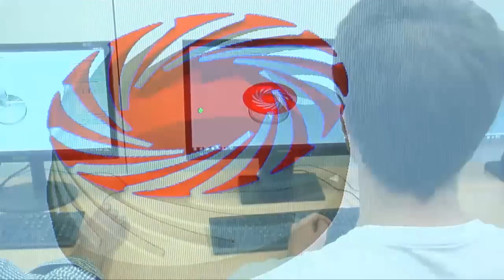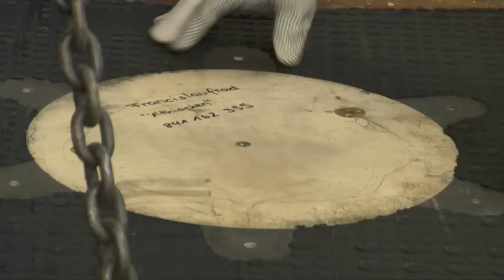Sand casting: Digital production of complex sand moulds by voxeljet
Discover how you can produce complex sand casting molds quickly, precisely and economically with industrial 3D printing from voxeljet. In this video, we show you the entire process of digital manufacturing - from processing your 3D data to the binder jetting process and integrating the molds into the conventional foundry process.

With 3D-printed sand cores and molds, you can
- produce complex geometries and undercuts in one piece
- flexibly produce prototypes and small batches
- use different types of sand for different alloys
- Reduce time and costs in mold production

Our large-format 3D printing systems offer maximum precision and seamless compatibility with existing foundry processes.

Advantages at a glance:
✅ Cost and time savings
✅ One-piece core production without models
✅ High surface quality and less reworking
✅ Just-in-time delivery of the molds